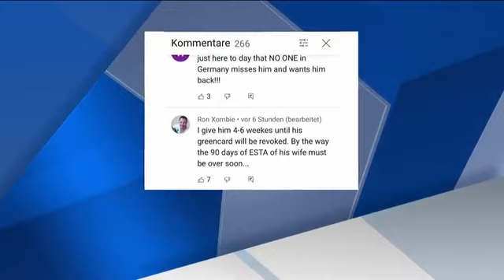Creditors search for wanted German popstar living in Cape Coral